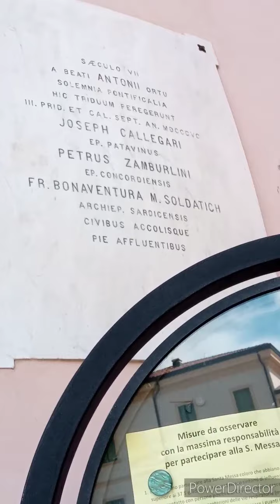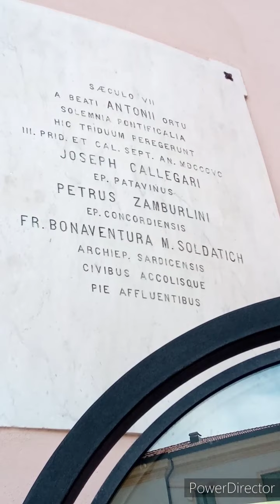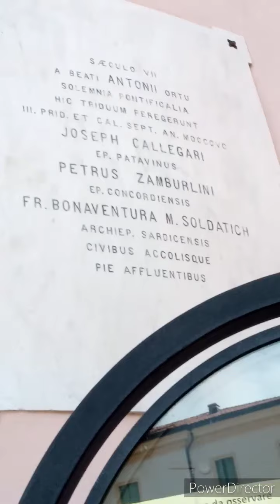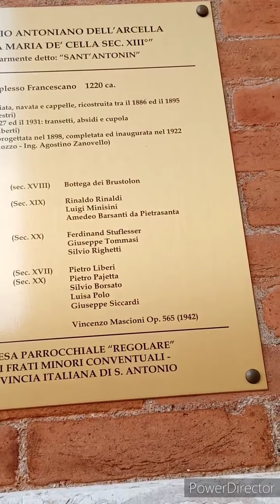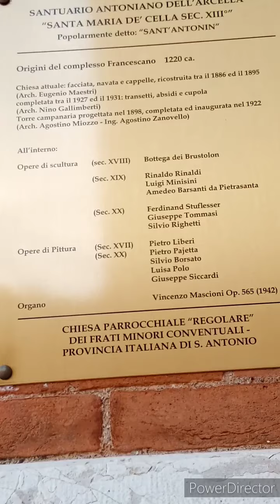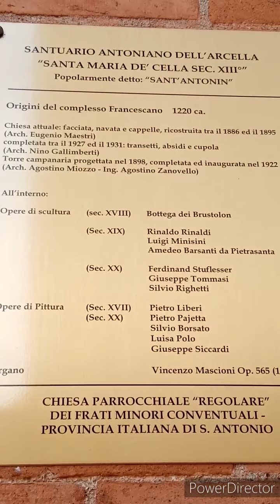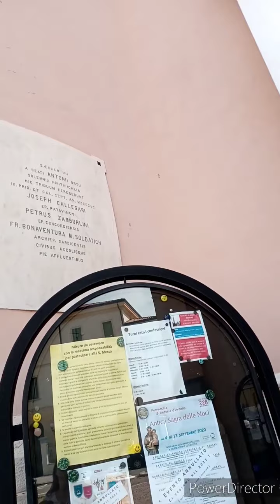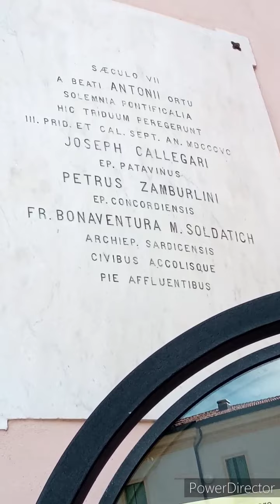Buscando trabajo 🔨🔧conociendo el barrio de Arcella 🏡🚴